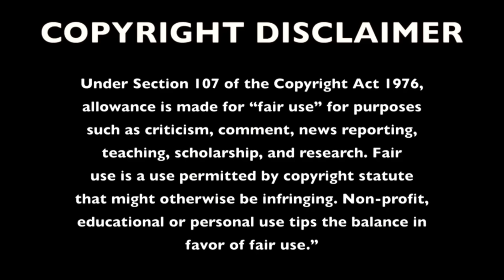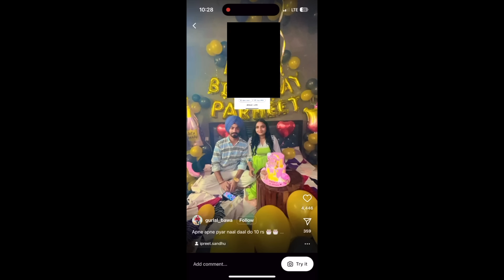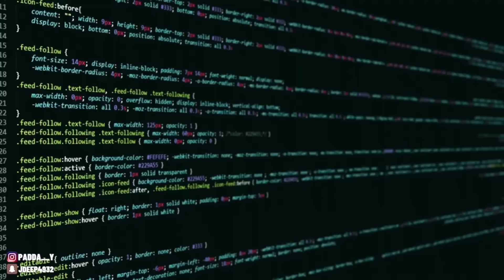MAYANK SHARMA ਬੋਲਿਆ ਲੋਕਾਂ ਨੂੰ ਤੇ GILL RAMAN ਹੌਈ ਗੁੱਸੇ | FreshY Canadian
©️FreshyCanadian Inc.

THIS VIDEO CONTAIN mayank sharma & gill raman kaur VIDEO